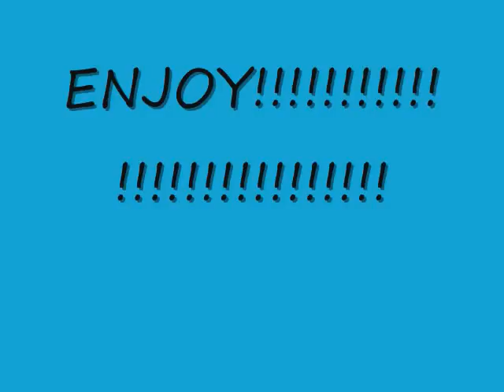this is a video for my mom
plzzzz comment!